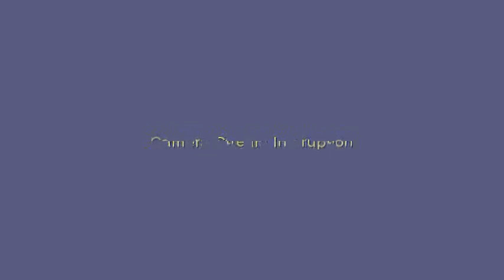December 24, 2018 Upper Geyser Basin Overnight Streaming Camera Captures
Time lapse streaming web camera captures from the webcam mounted near Old Faithful Geyser in Yellowstone National Park. Captured 12/24/18 during the Overnight